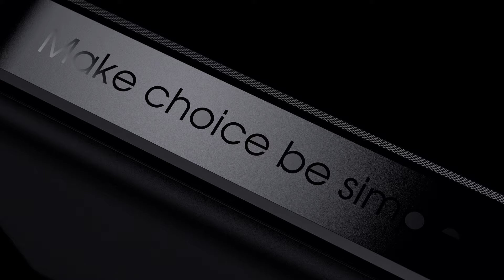JOYROOM JR-QP191/192/193 10000MAH/20000MAH/30000MAH Powerbank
Model number: JR - QP191
Name: 22.5W Star series mobile power supply
Lithium polymer battery capacity: 10000mAH 3.7V (37Wh)
Rated capacity: 6000mAh (5V=3A) Energy conversion rate: ≥80%
Type -c: 5V=3A, 9V=2A, 12V= 1.5a
Micro input: 5V=2A, 9V=2A, 12V= 1.5a
Type-c output: 5V=3A, 9V=2.22A, 12V=1.67A
USB1/USB2 output: 4.5V=5A, 5V= 4.5a, 9V=2A, 12V=1.5A
USB+Type-C total output: 5V=3A Product size: 150*69*16.5mm(l * W * H)
Packing size: 93*24*158mm (l * W * H)
Shell material: ABS+PC fireproof material
Naked weight: 249g Finished weight: 307g Color: black
Appearance process: double-sided laser lines
FCC CE ROHS GB/T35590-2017 UN38.3